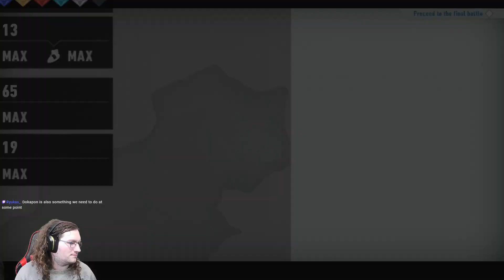Sonic Frontiers: The Final Horizon, Part 37 - Cyber Space 4-C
We finally head back in and complete the last Cyber Space level! Tbh, this one is the least interesting one overall and also super easy, too.

The Final Horizon is a DLC expansion with new characters and story all available for free to all owners of Sonic Frontiers! Sage presents Sonic with an alternate, but significantly more challenging possibility, and Sonic takes her up on his offer!